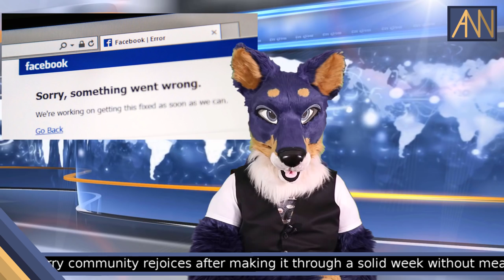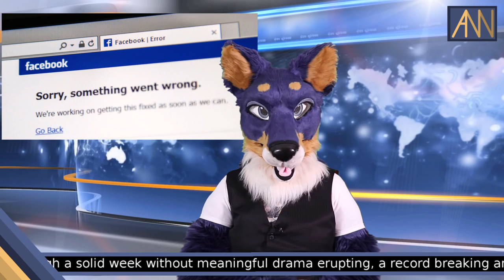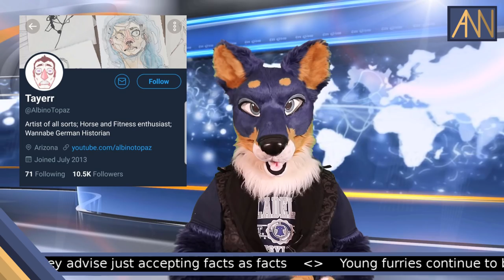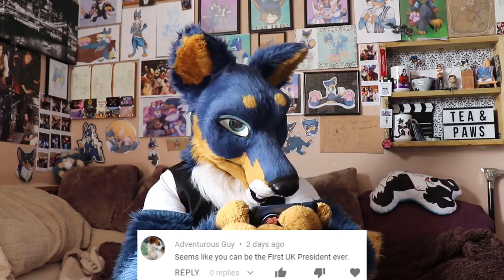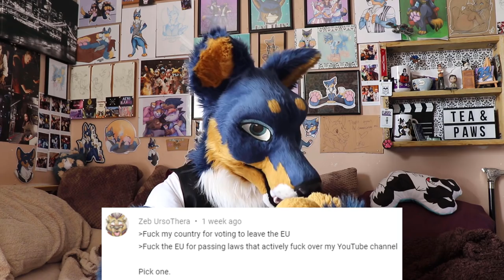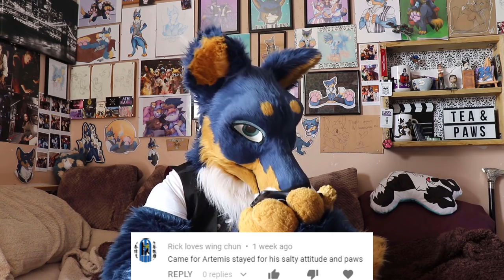The Dog House Ep 5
Interesting subject matter, topical reporting, and salty rebuttals, The Dog House seems to have it all right?
Or at least something which is better than nothing i suppose. Leave some comments below, tell me what you thought of it all, maybe i'll respond.
HUGE thanks to all my Patrons!

Fanboys
Hiyu, Chelsea-Anne, Midnight Purple, Mimik Wulfborne, Tuskyn, Beakbringer Stargazer, Dr Foxenstein, Rico Husky, Birdy the Gryphon, Jake Doberman, Yuff The Fox, Ohro, Joshua Hodgson, Kivuli Tiger, Bear Sinith

BasicFurs
Prism Puppy, Nabuz, Diaqueatous, Slink-E The Fox, Crispy Seaweed, Sparrow, David Hulse, Cyus, Viktor Lionwolf, Max_The_Raccoon, ZaneTheFOX

PeasantFurs
For more top quality (yeah right) content